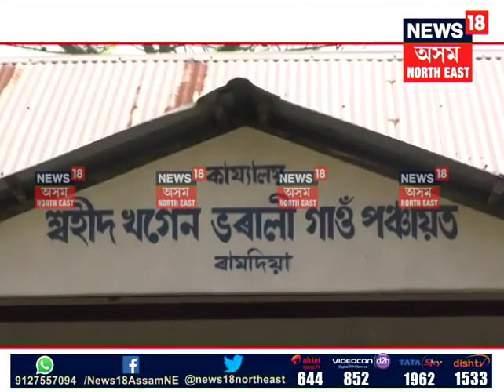Hajo Big Family